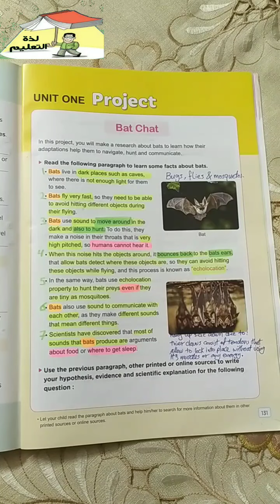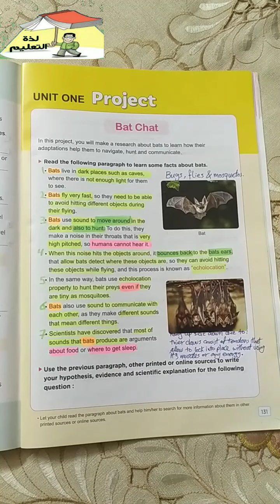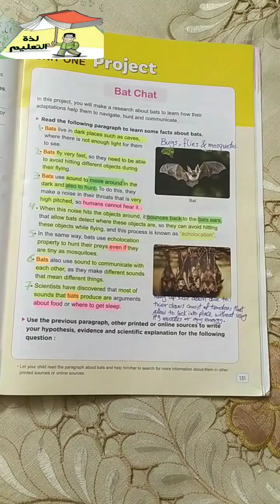ساينس رابعه ابتدائي Science grade4 2022 Communication&Information Transfer Bats Chat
منهج ساينس رابعه ابتدائي المنهج الجديد 2022 .الترم الاول
الموضوع الاول/ الاجهزة
الوحدة الاولى/ الانظمة الحية
المفهوم الرابع/ التواصل ونقل المعلومات
الدرس / الخفافيش
Science grade4/ 2022/ 1st term/ theme1(systems)/Unit1(Living systems) concept1.4/(Communication and Information Transfer) /  Bats /  @لذةالتعليم